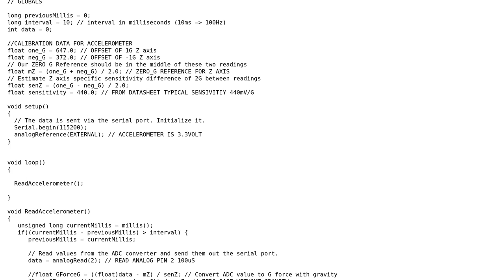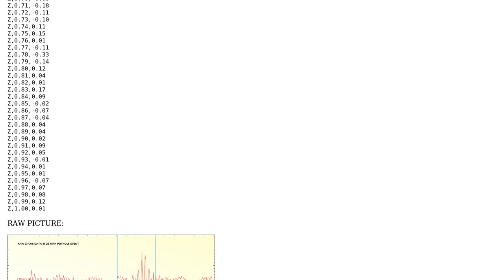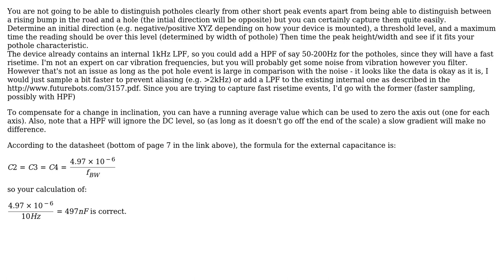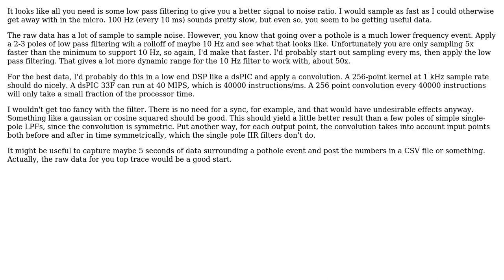Electronics: Accelerometer data smoothing filtering pothole detection (2 Solutions!!)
Electronics: Accelerometer data smoothing filtering pothole detection

With thanks & praise to God, and with thanks to the many people who have made this project possible! | Content (except music & images) licensed under CC BY-SA | Music | Images & others | With thanks to user zacharoni16 user Olin Lathrop user Oli Glaser and the Stack Exchange Network Trademarks are property of their respective owners. You are responsible for your own actions.